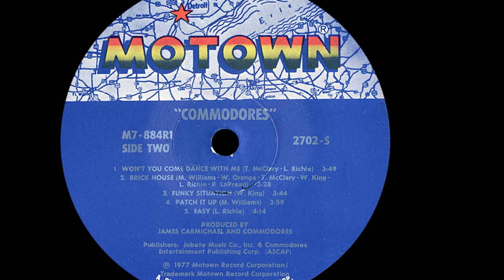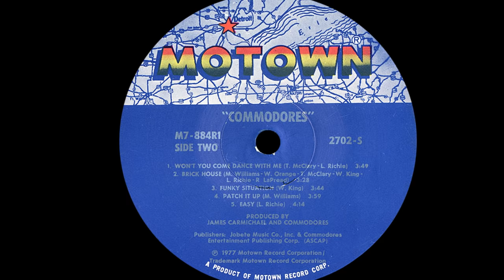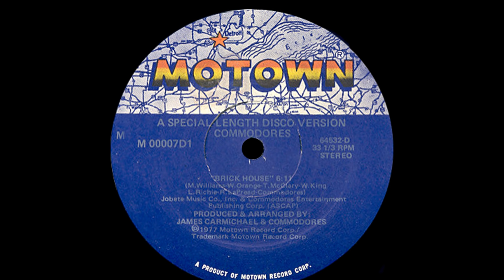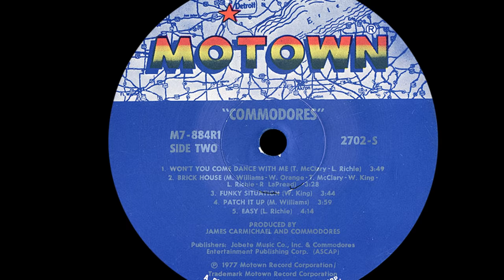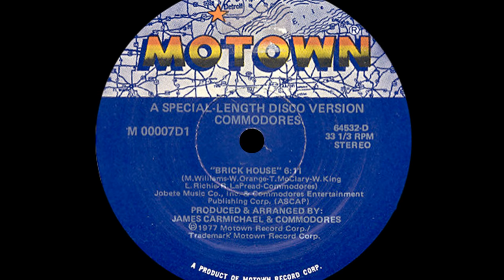The Commodores ~ Brick House 1977 Funky Purrfection Version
After scoring big with "Easy", the Commodores hit big again with the down and dirty funk of "Brick House". Lionel Richie relates that Walter "Clyde" Orange wrote most of the lyrics and the melody and as such would be the one to sing it. The smoking funk of "Brick House" earned it a #5 peak on the Hot100. Their follow up single was "Too Hot To Trot", recorded specifically for the disco film "Thank God It's Friday" and won them the #1 spot R&B, and a peak of #24 on the pop charts. They did not release another charting uptempo number until "Lady" in 1981.